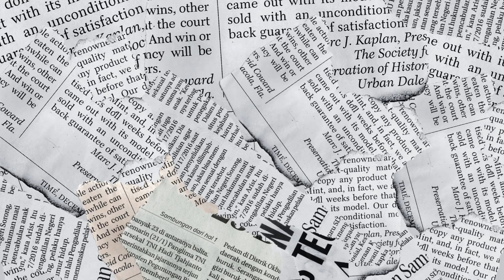Apologizing for My Sins | Too Pop to Handle Podcast E25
We’ve diving into Billie Eilish’s message to Rolling Stone, Ariana Grande getting ready to feed us again, Rihanna being the #1 Bravo Stan, and Zendaya + Law Roach’s fashion love affair. And remember, if you can’t laugh at yourself, how in the hell are you going to laugh at somebody else?

NEW MUSIC RELEASES THIS WEEK:
-Sabrina Carpenter - Espresso
-Chlöe - Boy Bye
-Dua Lipa - Illusion
-Girl in Red - I’m Doing it Again Baby
-Maggie Rogers - Don’t Forget Me

TV RECAP
-RuPaul’s Drag Race S16 E14